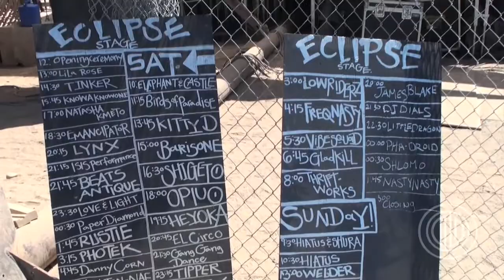Symbiosis 'Pyramid Eclipse' Trailer 2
Symbiosis 'Pyramid Eclipse' The Movie. A Daniel P Harris Film. Featuring Music From: Music track is "Gangsteppin" from Marty Party. The path of totality (where the sun is completely eclipsed) took place directly over Pyramid Lake Nevada May 20, 2012. It was the first solar eclipse in North America in over 20 years and the first event held at Pyramid Lake Indian Reservation since members of the Grateful Dead performed at Pyramid Lake in 1986.

Pyramid Eclipse was an unlikely collaboration between Symbiosis Events and the Pyramid Lake Paiute Tribe. A dynamic interaction between event organizers and locals fostered a profound community experience that celebrated art, music, and culture in a one of a kind location centered around the annular eclipse.

It was no accident that this location was chosen as the site for this grand social experiment. A series of humbling experiences ensued whereby organizers and residents alike were reminded of the vast heritage and purpose associated with Mother Lake. A treacherous wind storm provided a not so subtle reminder to embrace the art of healing through the modern day intersection of imposed humility and tribal ritual.

Human spirit triumphed and Symbiosis Pyramid Eclipse lives on in this unique documentary film.